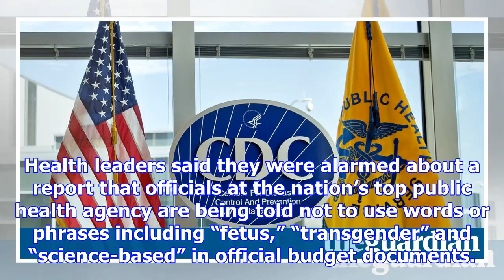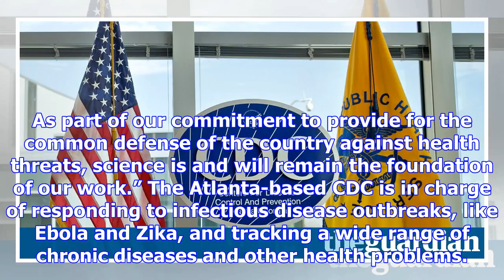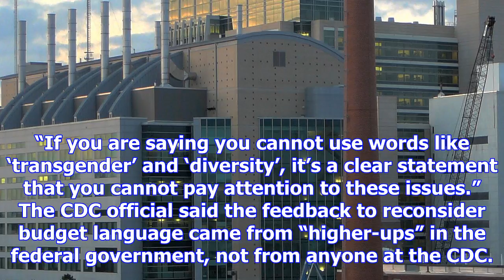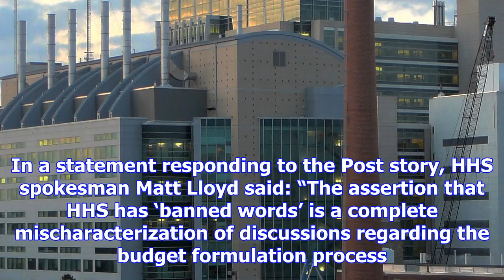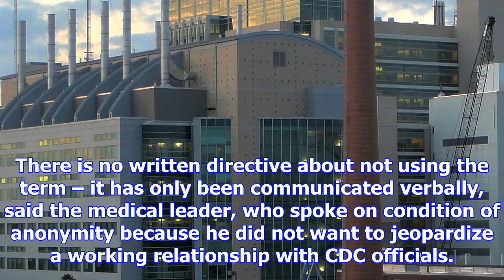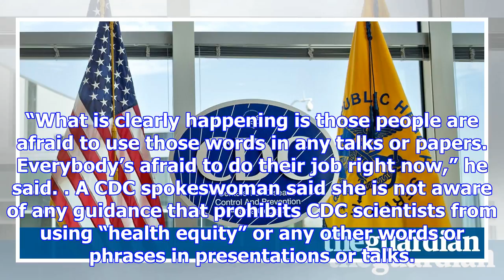Us health leaders alarmed by report 'fetus', 'transgender' among cdc banned words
Health leaders said they were alarmed about a report that officials at the nation’s top public healt...